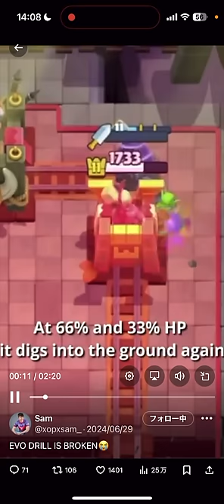【クラロワ】超優秀壊れカードなのに進化するらしい...